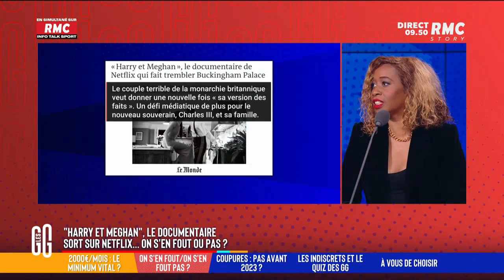"Harry et Meghan", le documentaire sort sur Netflix - Joëlle Dago-Serry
Joelle Dago Serry dans l'émission "Les Grandes Gueules" présentée par Alain Marschall et Olivier Truchot sur RMC Story et BFM TV le 20 décembre 2022.

Chroniqueurs de l'émission : Joëlle Dago-Serry, Jérôme Marty et Étienne Liebig

Après plusieurs reports et de nombreux doutes, Netflix a finalement dévoilé sa série documentaire consacrée au prince Harry et à Meghan Markle. Une sortie de fin d’année qui a fait couler beaucoup d’encre dans les médias du monde entier où chaque image a été décortiquée. Et si ce documentaire découpé en plusieurs épisodes n’a pas été au goût de tout le monde, les principaux intéressés semblent n’avoir aucun remords !

Même s’ils ont sans aucun doute blessé plusieurs membres de la famille royale avec des propos tantôt accusateurs, tantôt maladroits, le prince Harry et Meghan Markle sont ravis du résultat de leur documentaire d’après le témoignage d’un proche cité par The Daily Express. Les Sussex seraient particulièrement heureux d’avoir eu la chance de pouvoir donner leur version de l’histoire une fois encore. Une histoire qu’ils vont continuer de raconter puisque les mémoires du prince Harry sortiront en début d’année.

Du côté de la famille royale, il a été décidé de ne pas réagir au documentaire de Netflix afin de ne pas faire enfler les polémiques. Un choix du silence et de l’apaisement pour le roi Charles III qui espère pouvoir réunir toute sa famille pour son couronnement.